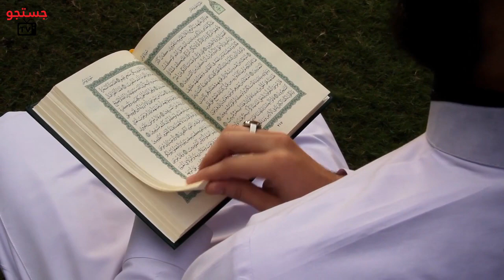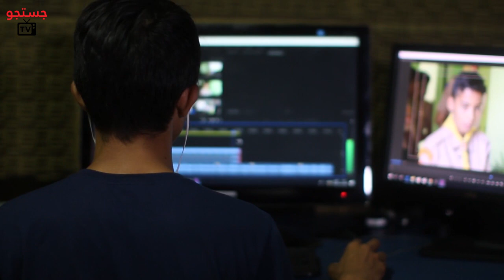Major Sects (Firqe) Of Shia and Their Beliefs!